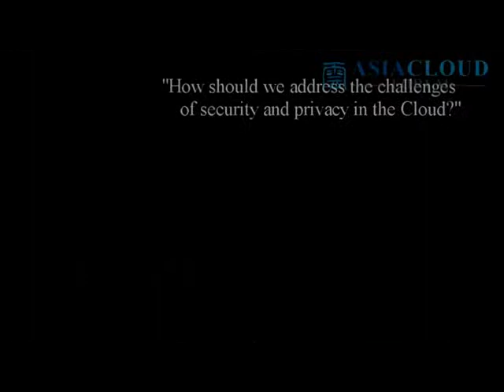Understanding virtualization in cloud computing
The basic premise may be understood but much is still uncertain among potential customers as to what exactly cloud computing means to the operation of a business. Jaymi McManus, marketing director in Asia, Telstra International begins the discussion with virtualization and its relationship with cloud computing.